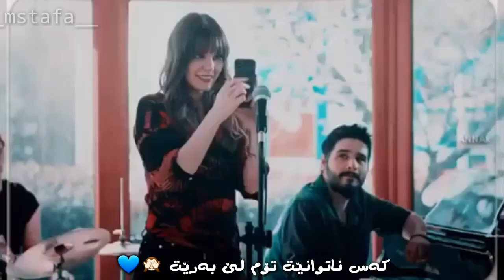Navid Zardi - Kas 2019 New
Montaj : Mstafa King